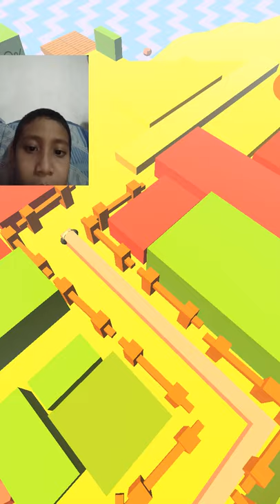irfan game dancing line the plains reggn game news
This is my video recorded with AZ Screen Recorder. It's easy to record your screen and livestream. download